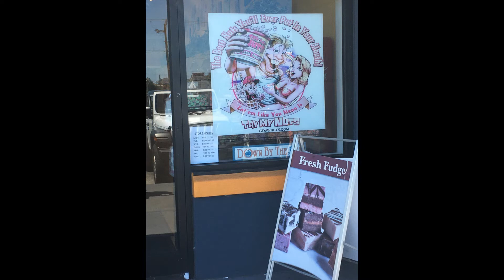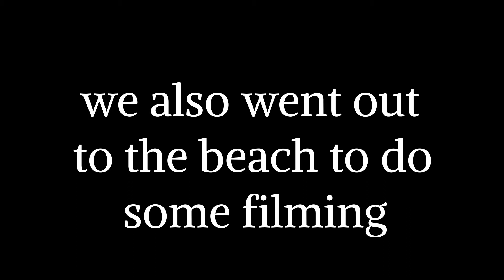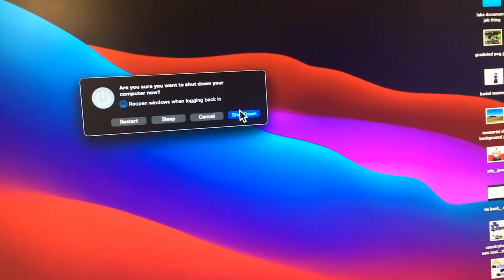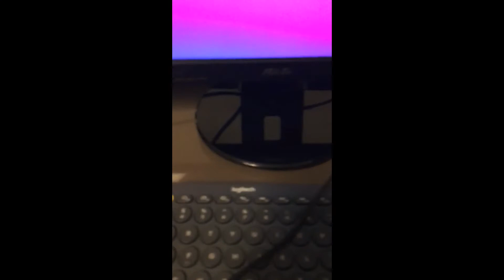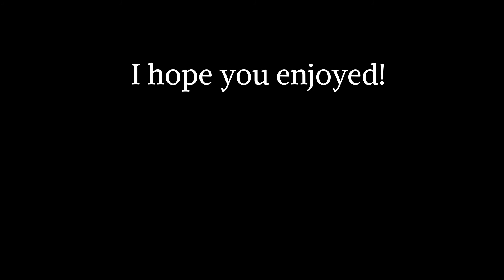The Most Random Video I've Ever Posted (3 videos in 1!)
Warning: Would not wear headphones with this if I were you. This video is really loud at some points (on purpose) so I would recommend turning down your volume in some areas. I also curse a lot in this video, so to any kids watching this: Don't.

This was a fun video to make, especially since I haven't made one this edited in a while. I hope you enjoy it since the experiences in the video were pretty funny. I am hoping to be publishing more videos soon. Happy Pride Month, and have a great day!

Shell Shocker Links:
shellshock.io
zygote.cafe
egghead.institute
eggfacts.fun
biologyclass.club
scrambled.best